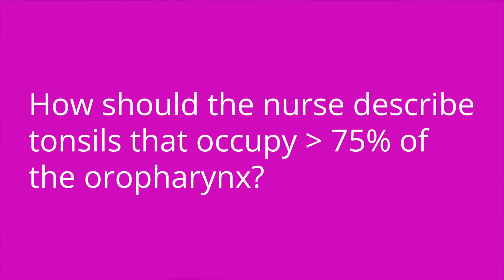Mouth & Throat Assessment - Health Assessment for Nursing Students: Head to Toe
Meris reviews how to assess the mouth and throat, including how to size tonsils. Be sure to stay to the end to test your knowledge of key facts provided in this video with our quiz questions!

Meris Shuwarger, BSN, RN, CEN,  TCRN, TCRN, covers Head & Face Assessment. The Health Assessment for Nursing video tutorial series is intended to help RN and PN nursing students study for nursing exams, including ATI, HESI, and NCLEX.

00:00 Intro
3:47 Unexpected Findings
7:17 Quiz Time!
7:47 Story from the frontline

🚨Head over to our interactive study guide and index ANYTIME and find out exactly which card we’re referencing.